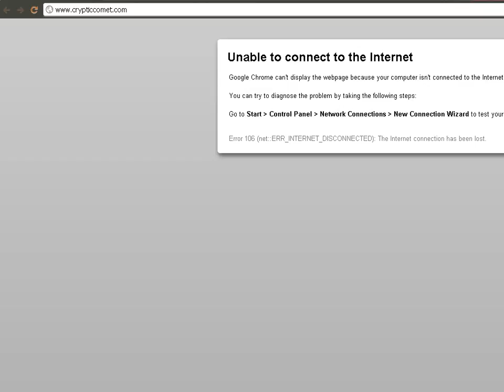LGWI - Solium Infernum Demo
Solium Infernum is a turn-based strategy game created by Cryptic Comet and released on November 26, 2009. This video showcases my first time playing it. Before you all, I become an Archfiend of Hell and task myself with ruling it before the demo's end. Am I successful? Is such a goal worthy of your time and mine? We shall see...

You may learn more about Solium Infernum (as well as purchase it) from the game's official website, located The price is $24.99.